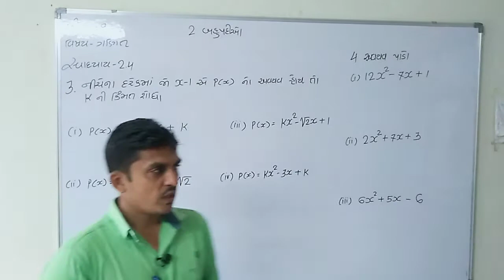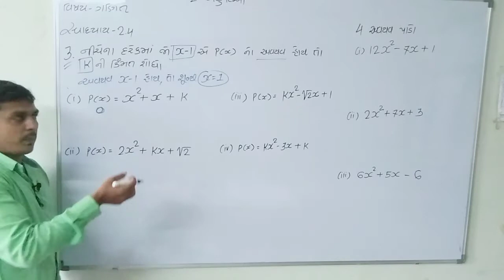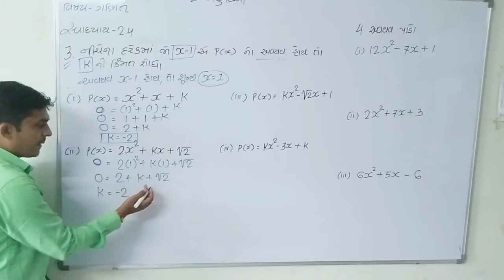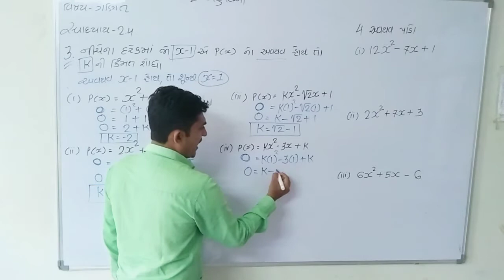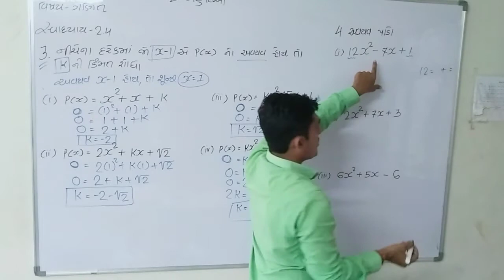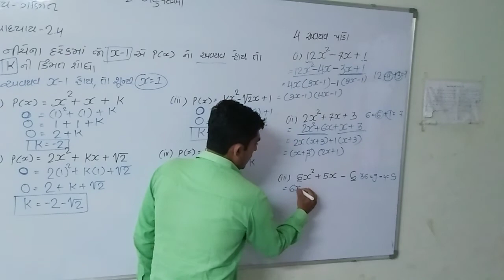STD 9 MATHS CHAPTER 2 VIDEO 8